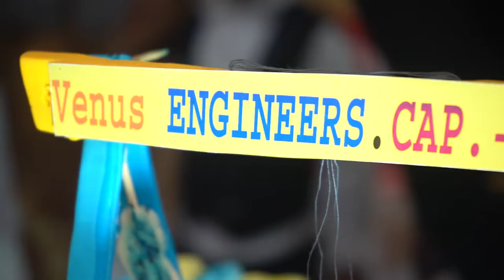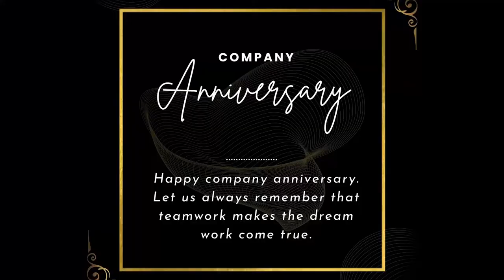Venus Engineers 25th Anniversary Celebration Highlight.